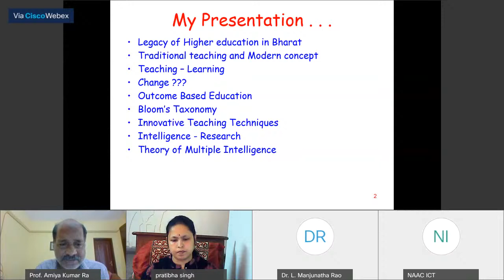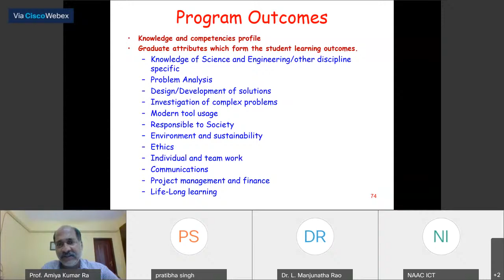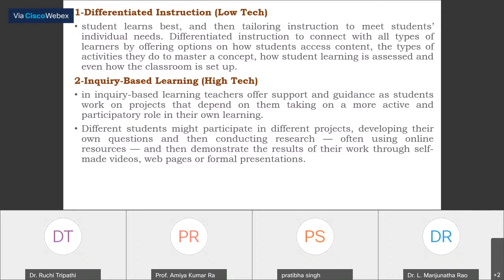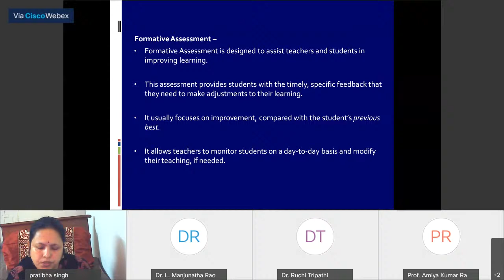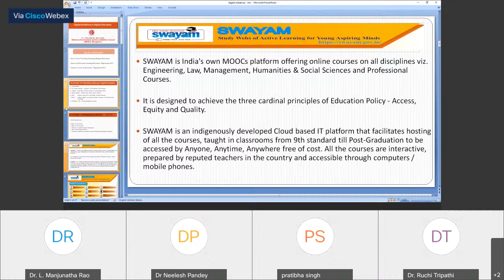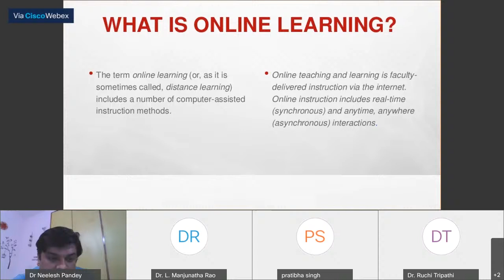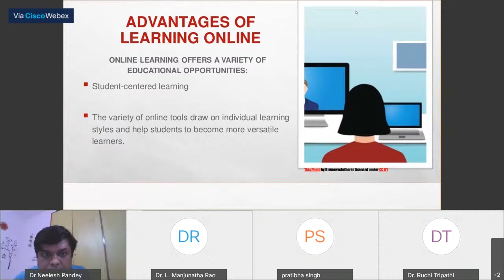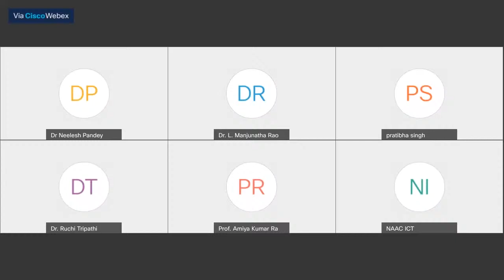Teaching and Learning in Higher Education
Assessment and Accreditation Process of NAAC